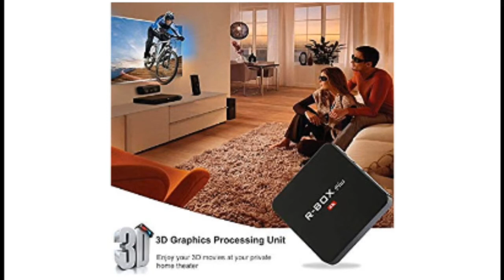R-BOX plus full review | how to connect mobile to normal tv | smart tech area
This video content is own this video is about R-BOX review and prices